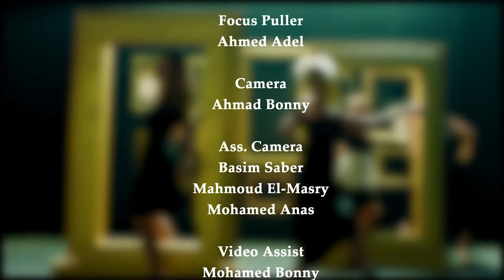أية عبد الرؤوف | الساعة أربعة | Aya Abdelraoof | El Sa3a 4 | Music Video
اخراج رودينا حاطوم
كلمات احمد حسن راؤول
الحان احمد زعيم
توزيع وميكس وماستر وسام عبد المنعم

كلمات الأغنية
الساعة اربعة
بصحى من النوم وانا متسربعة
على طبع غريب اوي متطبعة
زهقتك كل خروج تأخير

واليوم بيبوظ
تفضل قالب اوي لاوي البوز
متجنن مني بقيت نرفوز
مع انك مستحملني كتير

انا اجنن بلد انا طبعي يغيظ
بوعد بوعد ومفيش تنفيذ
هتشد في شعرك مني خلاص
مع ان انا خدتك هادي ولذيذ

دكتورة في ملي الجو حروب
في خناقنا لساني بيحدف طوب
عندية محبش قولة لأ
مبدأي ان الممنوع مرغوب

٢ بالليل
ممكن اصحيك وتشوف الويل
وتشوف كلام كده زي السيل
واطلع غلطانة يادي الإحراج

طب هعمل ايه
انا فيا ييجي ميت مليون عيب
أتغيّر امتا في علم الغيب